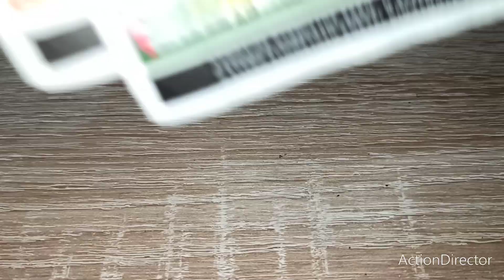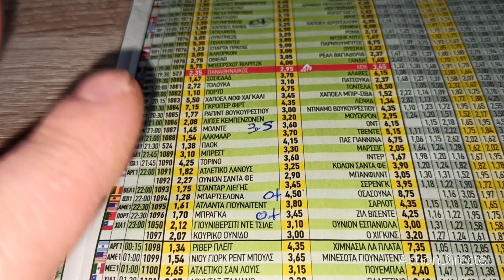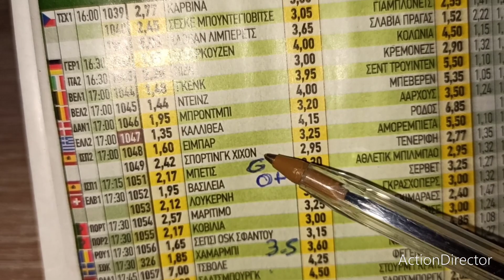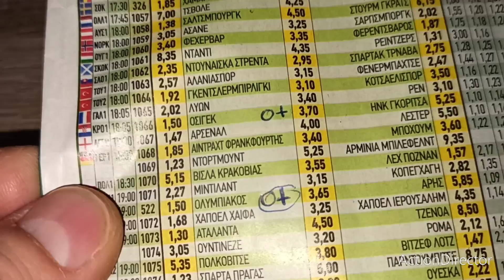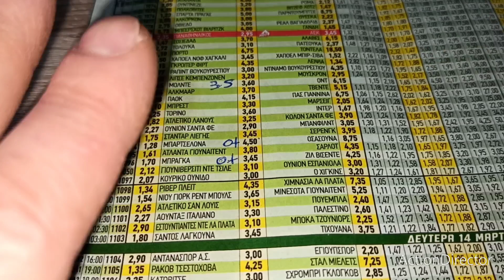Προβλεψεις για 13-3-2022 .. Πάμε για Σύστημα... ⚽⚽⚽💯